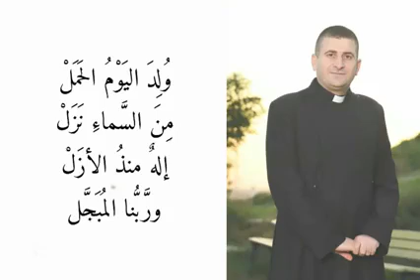إسم الترتيلة: ( ميلادك بهجة) ترتيلة الميلاد الاب اسطفانوس الكاتب باللغة السريانية _ العربية 2020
إسم الترتيلة: ( ميلادك بهجة )
الحان وكلمات : الليتورجيا السريانية
مكان التسجيل : كنيسة مار يوحنا المعمدان
إسم اللحن : ( إِنو نو ).
التوزيع الموسيقي: مانويل عبدالباري
2020